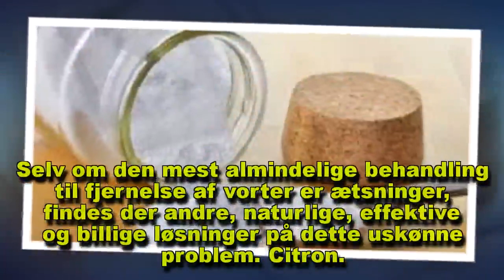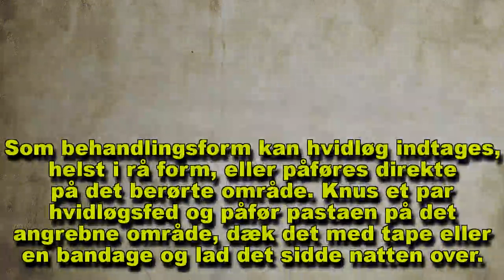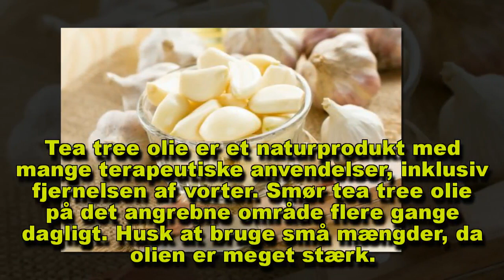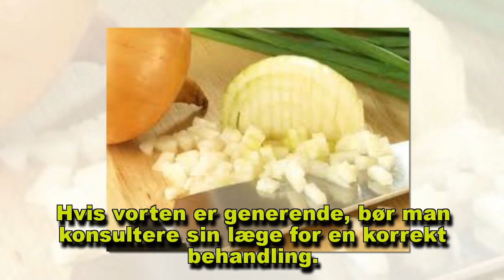10 naturlige midler til at fjerne vorter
Vorter er både irriterende og grimme at se på, men heldigvis findes der mange naturlige måder til behandling af vorter. Læs med her og bliv inspireret.